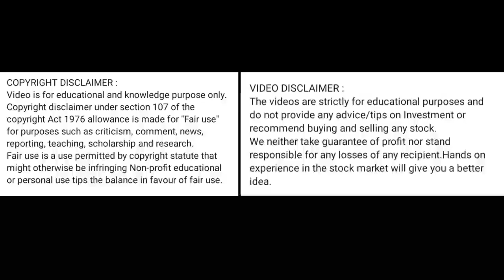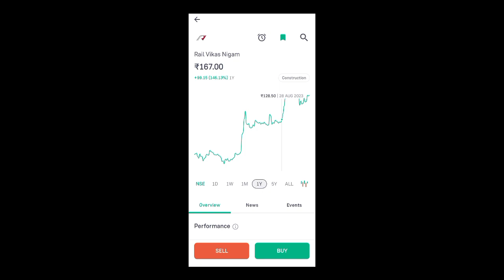rvnl share price today l rvnl share news today l rvnl share latest news today l rvnl share news